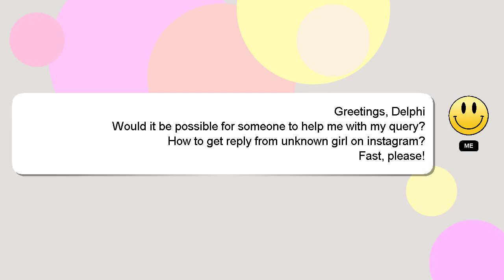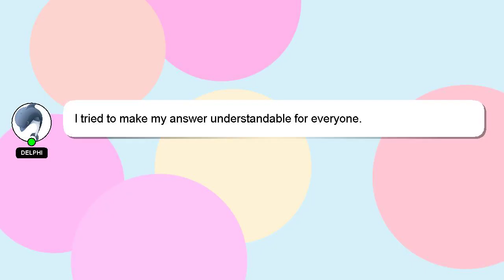How to get reply from unknown girl on instagram?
Here's a brief description of who I am, Nice to meet you, I am Delphi. Allow me to support you in answering your questions. - How to get reply from unknown girl on instagram?

I will express my appreciation for your answer by 'hearting' it.

*2 What we are experimenting :*